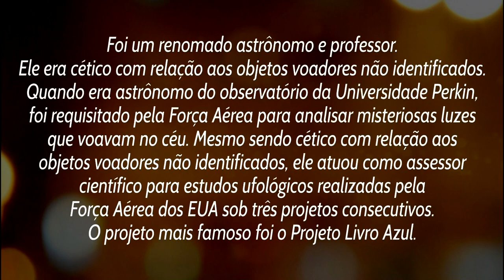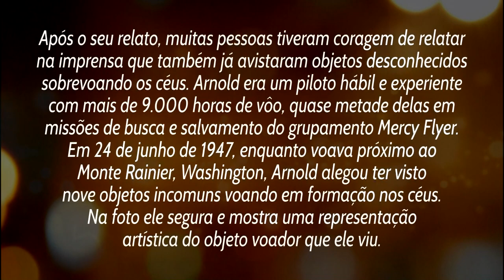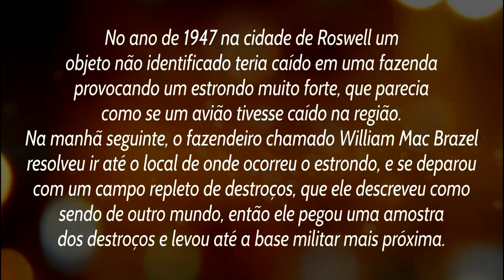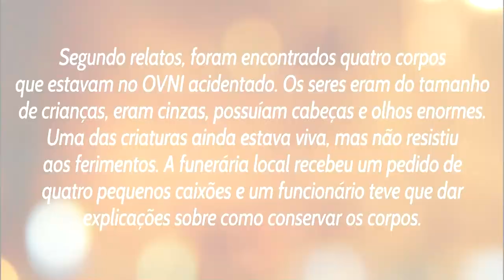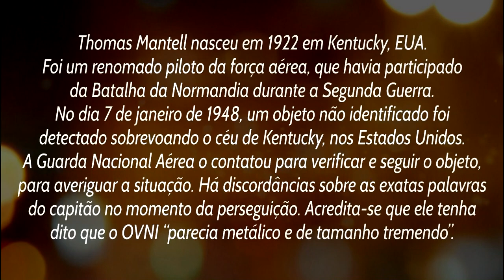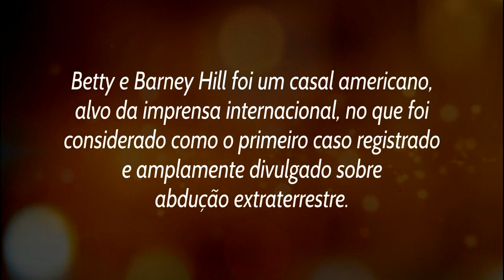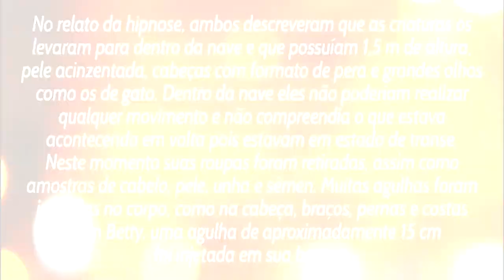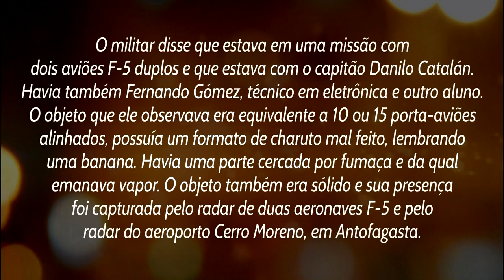👽🎨 HISTÓRIA da UFOLOGIA em CORES - Fernando Ribeiro Colorization (Fotos históricas colorizadas)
Faça uma viagem ao passado e veja pela primeira vez algumas fotos relevantes da história da ufologia mundial restauradas e colorizadas pelo artista Fernando Lima Ribeiro (Fernando Ribeiro Colorization).

Vá diretamente à determinado trecho do vídeo, clicando nos números abaixo que estão entre parênteses:

( 00:00 ) FERNANDO LIMA RIBEIRO
( 00:30) JOSEF ALLEN HYNEK
( 03:10 ) KENNETH ARNOLD
( 05:05 ) JESSE MARCEL
( 11:00 ) THOMAS MANTELL JR.
( 13:35 ) BARNEY E BETTY HILL
( 17:20 ) PILOTOS CHILENOS
( 20:00 ) CONTATO

:: O ARTISTA ::

Formado em publicidade, Fernando Ribeiro é Youtuber, designer, artista e pioneiro em dar cores e movimentos a fotos antigas de personalidades históricas, trabalho este que realiza desde 2017.
Para realizar esse trabalho de colorização a foto passa antes por um minucioso trabalho de restauração e logo em seguida passa por um detalhado estudo de cores de roupas e objetos de determinada época. Após a colorização é inserida movimentos nos rostos das pessoas que aparecem nas fotos. Uma foto poderá levar dias ou semanas para ser colorizada, isso depende de seu estado de conservação ou de sua riqueza de detalhes.